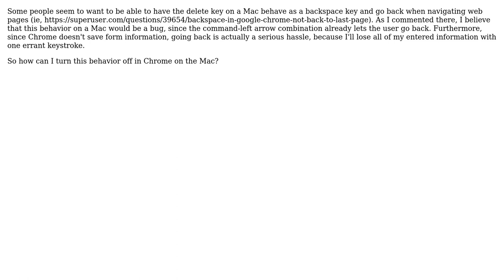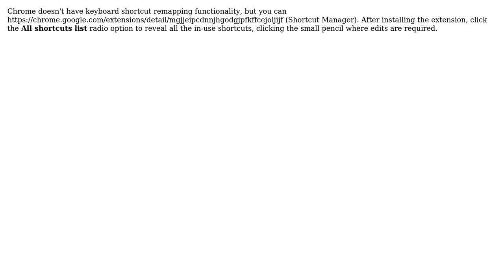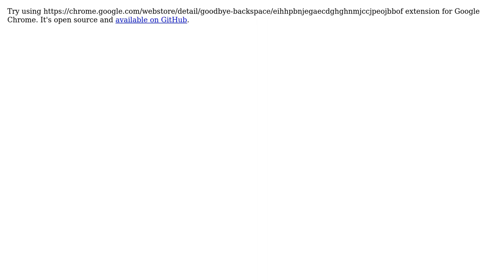How can I turn off backspace navigation in Chrome? (4 Solutions!!)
How can I turn off backspace navigation in Chrome?

With thanks & praise to God, and with thanks to the many people who have made this project possible! | Content (except music & images) licensed under CC BY-SA | Music | Images & others | With thanks to user Rafael Rivera user mmr user Javier user harrymc user avirk and the Stack Exchange Network Trademarks are property of their respective owners. You are responsible for your own actions.